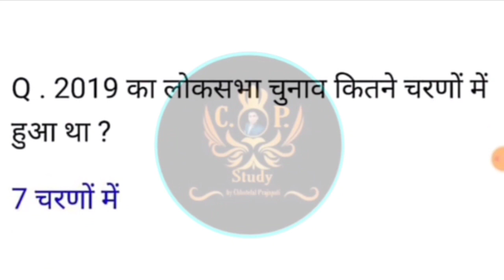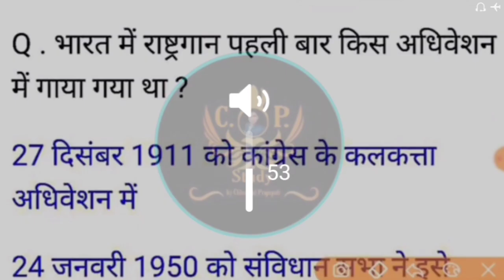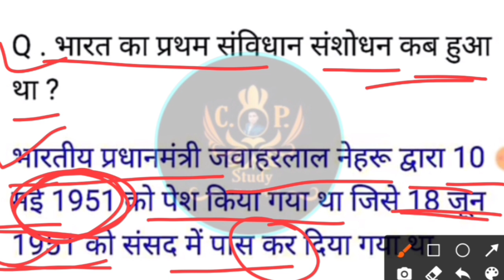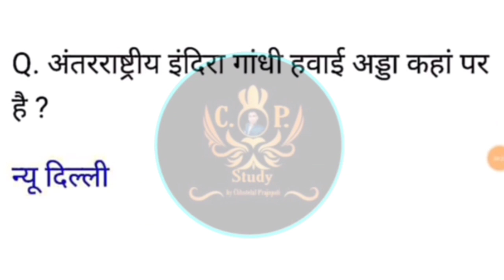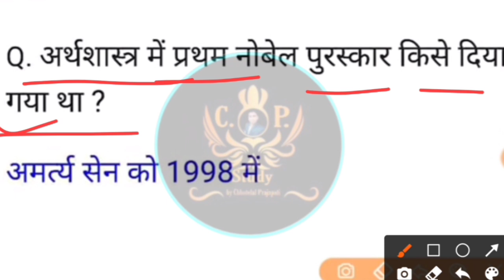RRB NTPC 4 March 1st Shift Question|NTPC 4 March first Shift GK | 4 March All Shift paper analysis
नमस्कार दोस्तों , 🙏🙏
आप सभी का एक बार फिर से स्वागत हे आपके अपने youtube channel "cp study" में आपके सहयोग के लिए धन्यवाद | मुझे उम्मीद हे कि आगे भी आप ऐसे ही सहयोग करते रहेंगे |
 धन्यवाद💞, Chhotelal Prajapati

4 March first  shift rrb ntpc, Rrb Ntpc 4 march 1st Shift Gk, Railway NTPC CBT 2 4 march , RRB NTPC EXAM analysis of first  shift, RRB NTPC 4 march , 4 march 1st shift ,4 march 1st shift

Railway Ntpc exam | Maths Practice | Maths Questions | Rrb ntpc , group D 2021